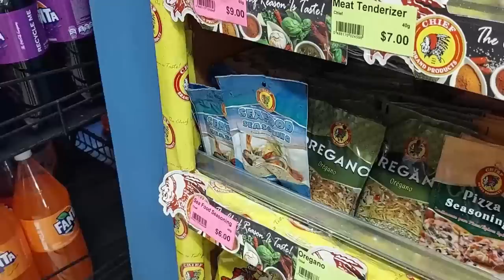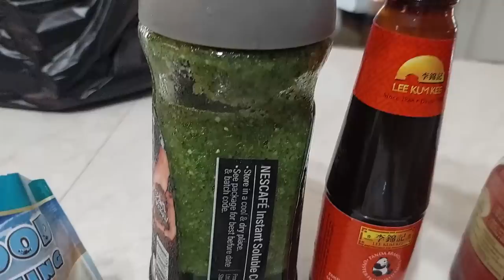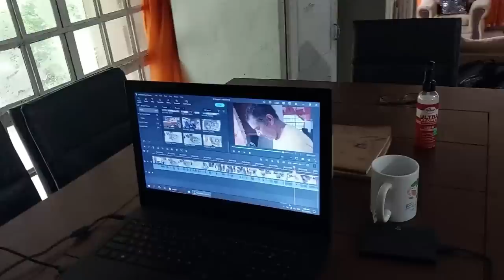Coal pot/Outdoor cooking. Grilled chicken, shrimp & great company.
Finally! The sun! Sunshine and with it, the promise of a new beginning. After days of rain it was indeed a joy to step out into warmth. We were blessed with an amazing gift from my in laws (Lance and Louise Baptiste). A COAL POT! We could not have been more excited. After a quick snack of coffee and ham, we got what we needed. The rest of the day just fell into place in a very restful and happy way. Enjoy.